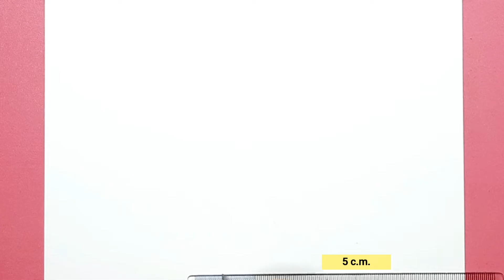How to draw Kerala map easily step by step | Kerala map drawing easy tricks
About this video : Here you can learn how to draw Kerala map easily step by step method for beginners.

Queries solved:
▪︎ Kerala map drawing.
▪︎ How to draw Kerala map.
▪︎ Kerala map drawing simple.
▪︎ Kerala map drawing for exam.
▪︎ How to draw Kerala map easy.
▪︎ Kerala map outline drawing.
▪︎Kerala map drawing for beginners.
▪︎ Kerala map drawing easy tricks.